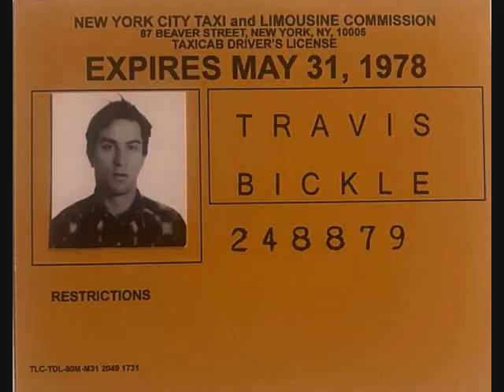Drunkards From Hell- Mania (2012/2023)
A song from the Blood Drunk album.  Travis Bickle came along to do the chorus. What a guy.  If you like hardcore hip hop & Taxi Driver spliced as one.  Check the shit out.